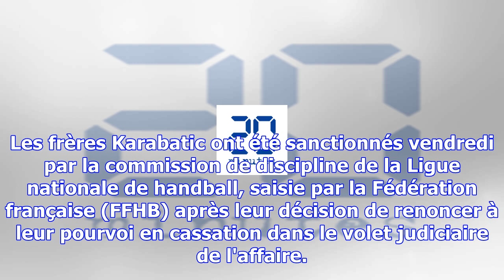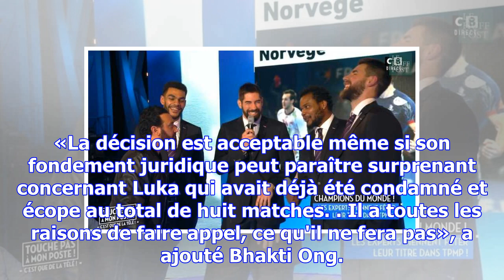Paris truqués: nikola karabatic va faire des travaux d'intérêt général pour abaisser sa suspension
Les frères Karabatic — PASCAL GUYOT / AFP Le handballeur Nikola Karabatic, suspendu pour six matches...